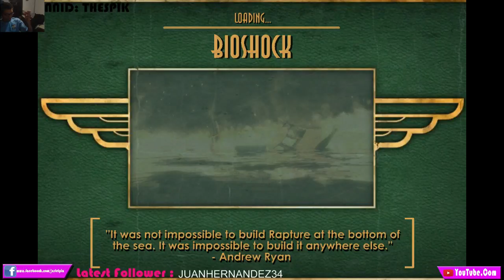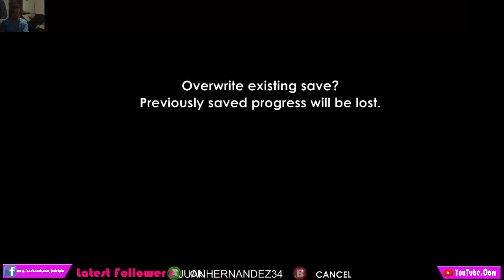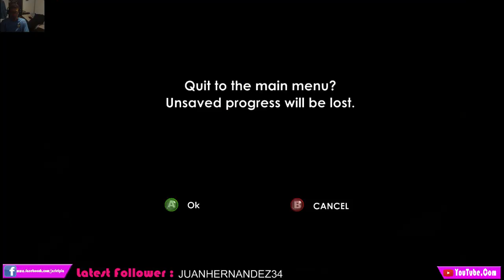I have an uncle Montesquieu